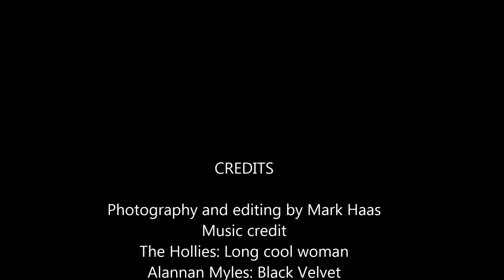movie maker vogt woods 2 utube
I grew up in Tinley Park, IL.
The field ware this video was taken is childhood playground of mine.I remember carnivals and many other things in this field. Also there is a new school now and a beautiful stand of white Oak Trees. Lots of bike rides threw the woods. this video use a quad copter and a action camera to record the images and video.
This was filmed on Jan 24 2014 from Tinley Park, IL.